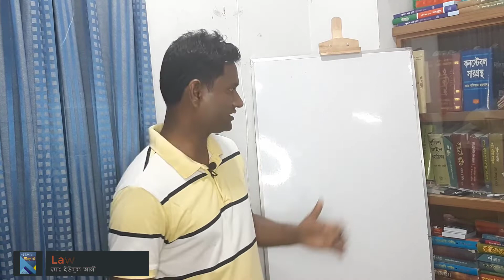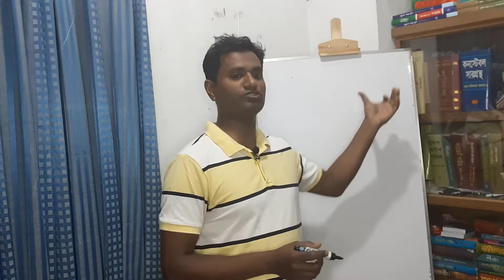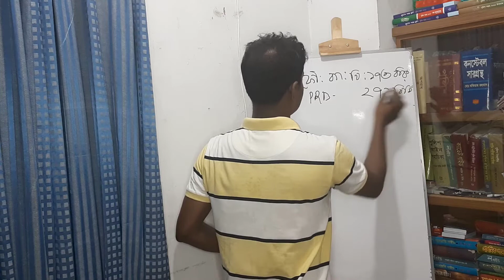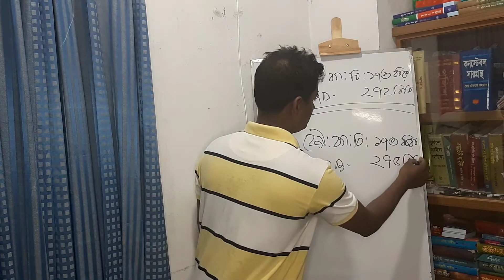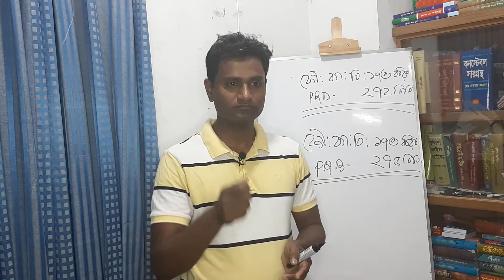ফৌজদারি কার্যবিধি 173 ধারা। পুলিশ রিপোর্ট । পার্ট 39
আলোচনায় : মোঃ ইউসুফ আলী, এএসআই (নিরস্ত্র), বাংলাদেশ পুলিশ, ভুলভ্রান্তি ক্ষমা সুন্দর দৃষ্টিতে দেখবেন। ভিডিওটা কেমন লাগল কমেন্টে মতামত আশা করছি।

যদি কোন প্রশ্ন থাকে কমেন্টে অথবা পেইজবুক পেইজে জানাতে পারেন

channel KW
Law Aid, law bangladesh, police law,bd police law,crpc,lawaid, bdlaw,
 ফৌজদারি কার্যবিধি, সূচি, ধারা, বাংলাদেশি আইন, পুলিশ আইন,সংজ্ঞা, টিকা, পার্থক্য, , LAW, , lawbd, law lern,laws of Bangldesh,
আইন কানুন, বাংলাদেশি আইন কানুন, lawyer,law school,bangla law school,bd law bangla,bangla news,criminal procedure code,
code of criminal procedure,পদোন্নতি, bangla news, promotion, bangladeshi news,পুলিশের পদোন্নতি, bangladesh police, বাংলাদেশ পুলিশ, এএসআই পরীক্ষা